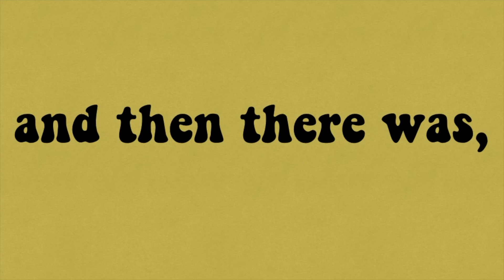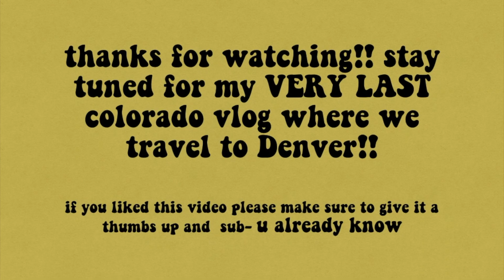shreadin' the slopes day 3... COLORADO 2018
today in breckenridge we went to the slopes and shreaded the puke (puke is the boarder word for snow). we had so much fun and made some amazing memories! thanks for tagging along on our trip to the slopes!